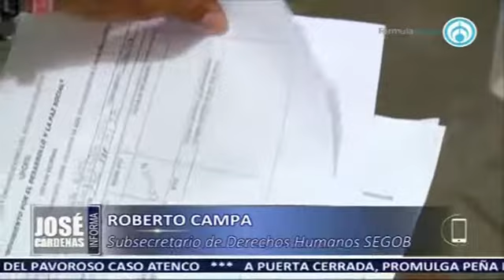Roberto Campa, Subsecretario de Derechos Humanos de la SEGOB, en entrevista con José Cárdenas 1ª